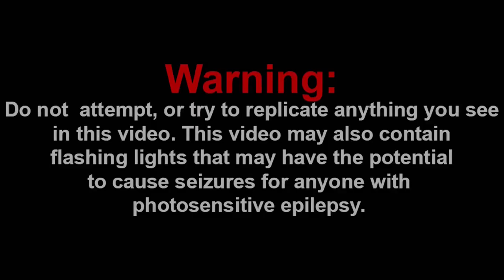PABLO'S SML TAKEOVER!!! || SML Movie: Jeffy Loses His Voice! Reaction!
Channel Members:
~Frogiman1
~MX2
~SuperGB64
~hyper Octoling

Discord: Super Mario Gamer 001#7883
Nintendo Switch Friend Code: SW-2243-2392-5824

-SMG001, 2021